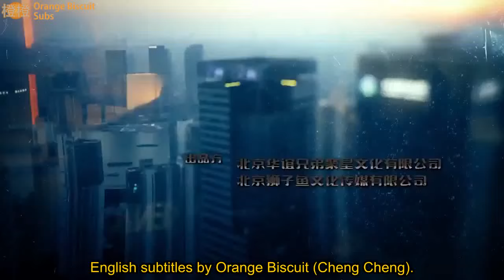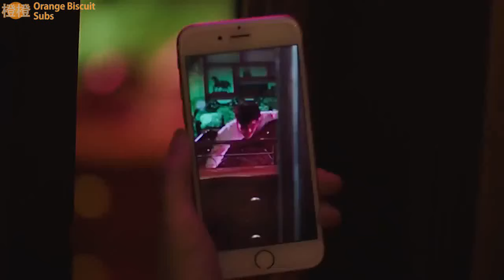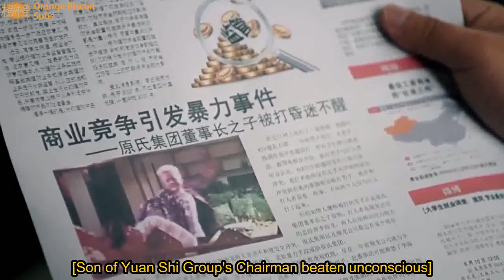(Eng Sub/Sub Español) 07 Beloved Enemy 《决对争锋》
Here is episode 7! Sorry for the long delay. I was trying out something new and my internet is really slow. Uploading videos is going to take a long, long time. Anyway, Please enjoy!~~
Thanks to the lovely Fomnlinx for providing Spanish subtitles (っ◕ヮ◕)っ
Hi, I am 橙橙 Cheng Cheng. I am translating Beloved Enemy episodes into English. Thanks! Progress would be 2-3 days per episode, but might take longer, because of real life...